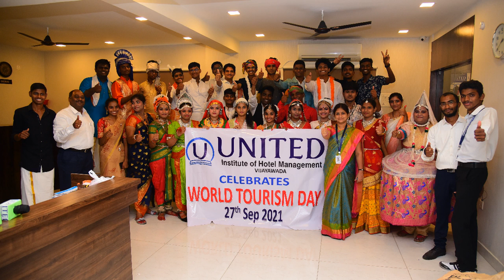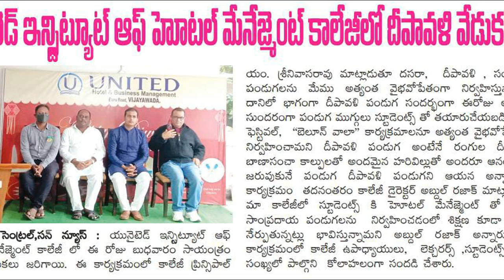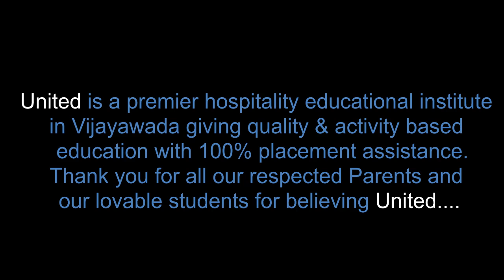One year Diploma in Food Production - United Hotel Management, VIjayawada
Features of United:
• 100% job assistance
• Earn while you learn – part time jobs.
• Well experienced faculty.
• Air conditioned classrooms
• Start of the art infrastructure.
• Hostel facility.
• Industrial tours and visits.
• Internships and many more.